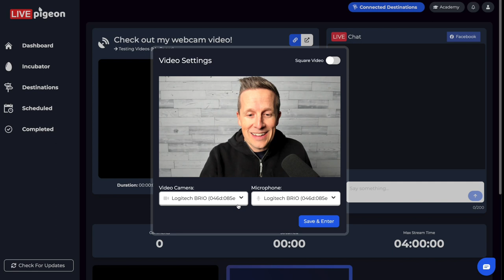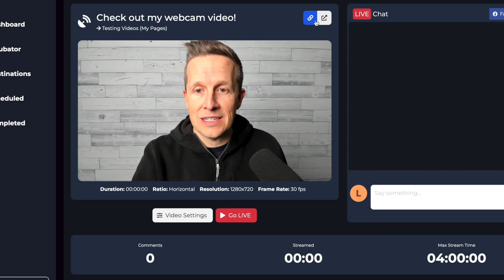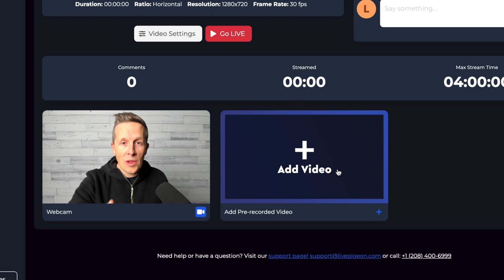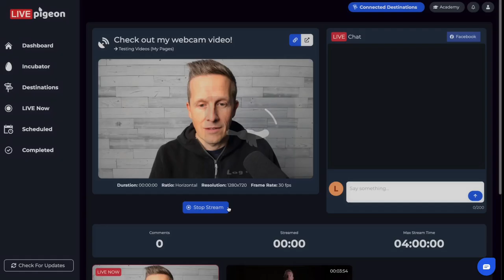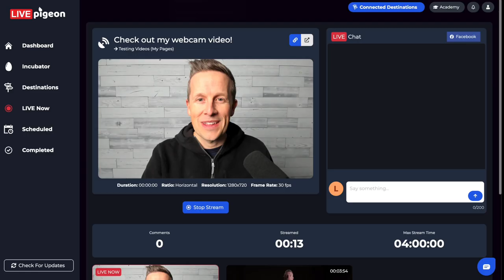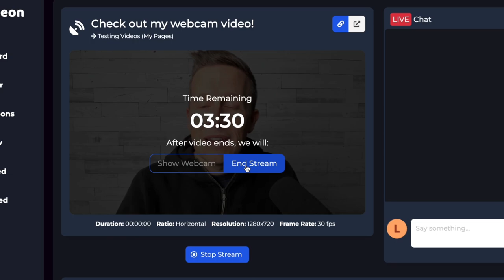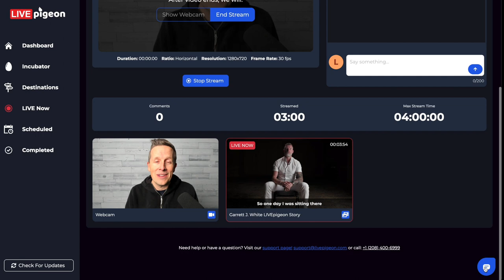Get the BEST of Both Worlds! - Webcam Feature